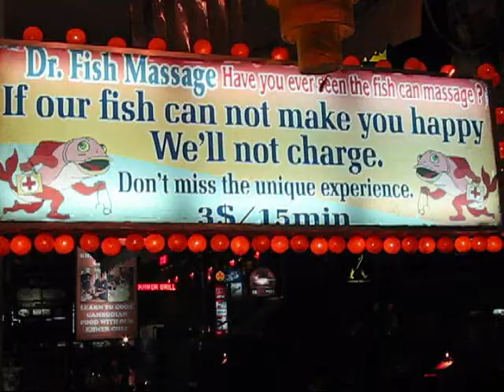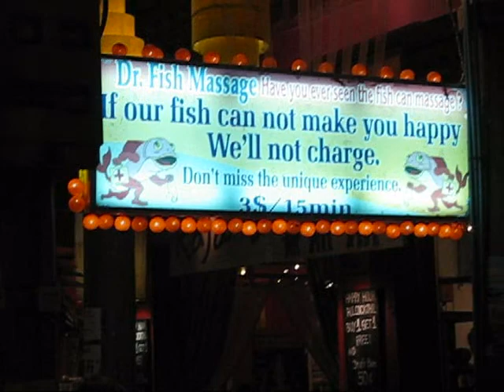Siem Reap Cambodia Pub Street fish massage!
The Dr. Fish massage which is available on and near Pub Street in Siem Reap, Cambodia.  After a day of visiting Angkor Wat and other temple ruins, you can get the dead skin of your feet nibbled off by these gentle small fish.  They usually charge $3 for 15 minutes but at this place (right in the center of Pub Street) they allowed us to stay as long as we wanted.